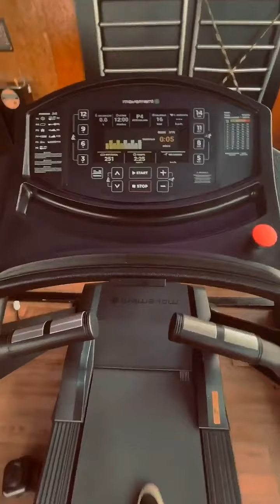Linessa 22/11/2021 - Storys